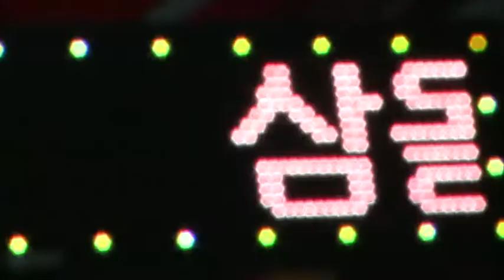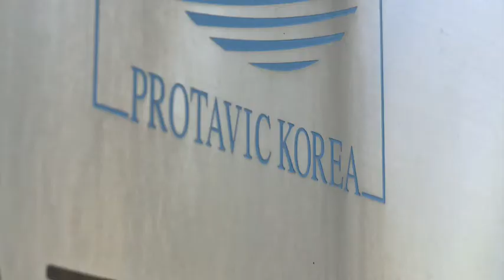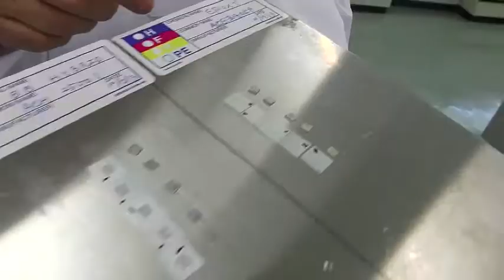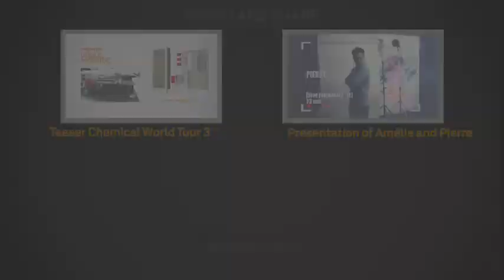CHEMISTRY AND ADVANCED ELECTRONICS CWT3